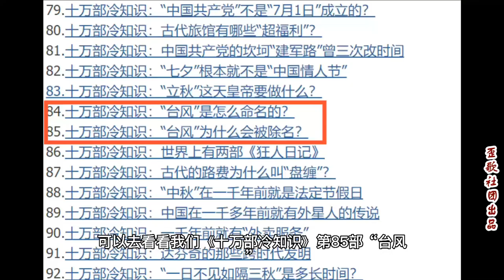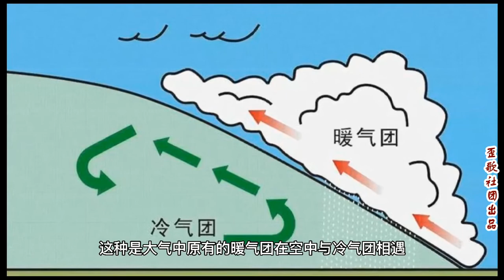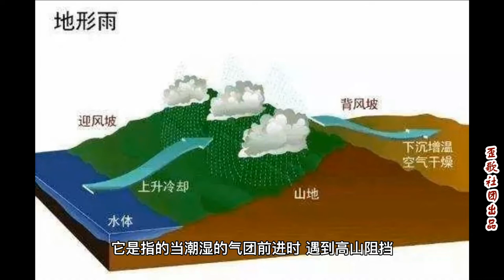歪歌社团 十万部冷知识：“台风”天下雨为什么不打雷？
“烟花”带来的降雨持续不断，但是让人们不免产生了疑问，为什么台风带来的降雨，即使特别大，哪怕到了特大暴雨的级别，也不会打雷。而我们平时下一场不是很大的雨都可能电闪雷鸣的，这是怎么回事呢？